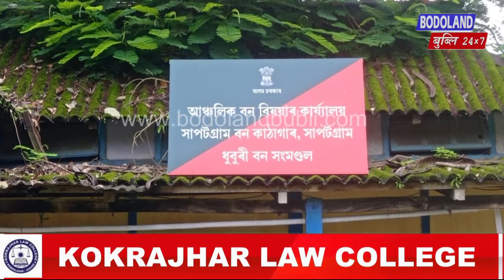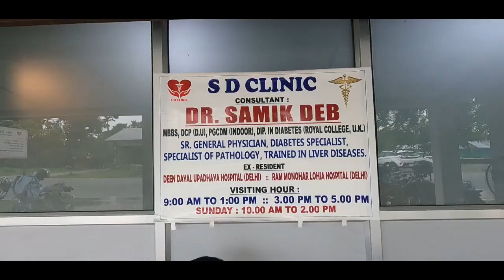धुबुरि जिल्लानि सापटग्राम फरेस्त मावखआव रेन्जार बाब्लु देखौ Directorate of Vigilance & Anti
धुबुरि जिल्लानि सापटग्राम फरेस्त मावखआव रेन्जार बाब्लु देखौ Directorate of Vigilance & Anti-Corruption Assam  हान्जाया खानो हादों